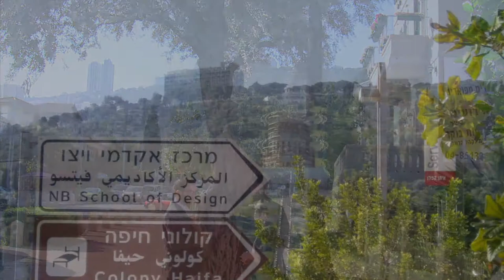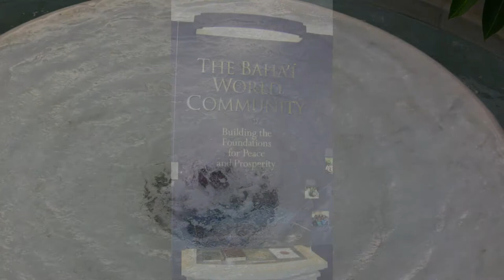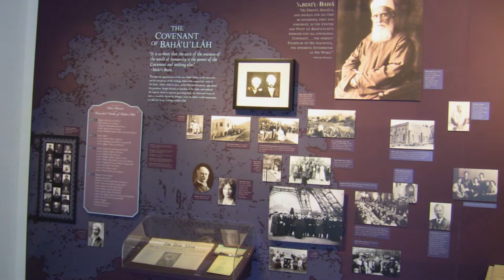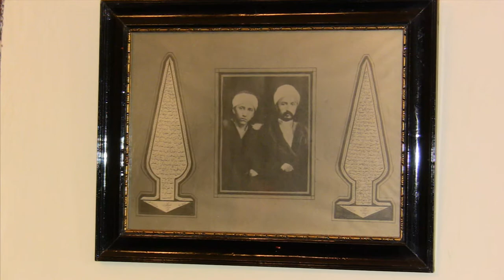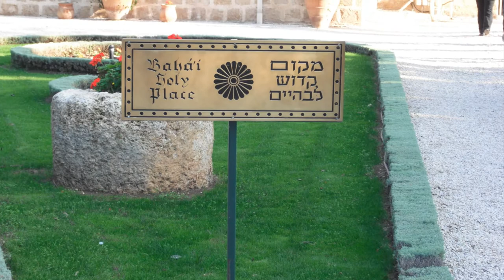Khalili's Family Pilgram